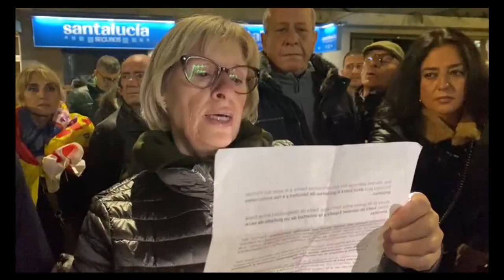Imágenes en exclusiva de la manifestación frente al PSOE en Medina del Campo